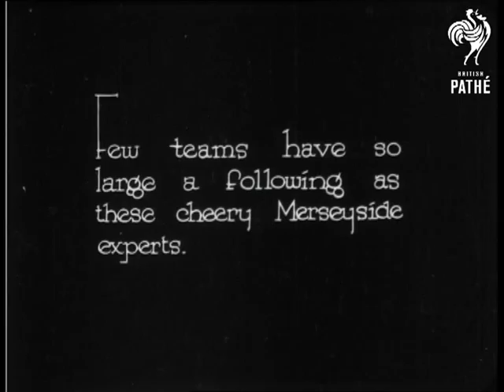Footballers In Training - "Everton" (1923)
Everton football team in training.

"Few teams have so large a following as these cheery Merseyside experts."  The team stands in a line with arms folded and smile at the camera.  Two men stand beside them in suits and hats - trainer Elliot and Harry Makepeace.   C/U of the Elliot and Makepeace who chat and laugh uproariously.  The team knock the ball about.  "Here's a tip for the ballet girls" - the team lie on their backs on the ground and with their legs in the air perform a cycling exercise (the "dying fly".)  Camera pans across the team.  Shot from the side of the same exercise.

"The Skipper" - Hunter Hart is featured.  C/U of him smiling at the camera.  We then see him in action running towards the camera and taking a shot.  C/U of centre forward Forbes - he smiles at the camera.  We then see him sprinting.  McDonald is then featured in C/U cracking a smile. We then see him moving in slow motion to kick the ball.  Cock is seen dribbling with Chadwick past Livingstone.  This is then seen in slow motion.  Troop, Irvine and Brown practice heading the ball to each other in M/S.  We then see this in slow motion.  Fern poses in C/U then we see him save a goal in slow motion.

Was originally an item in Pathe Pictorial issue number 295.
 FILM ID:858.18